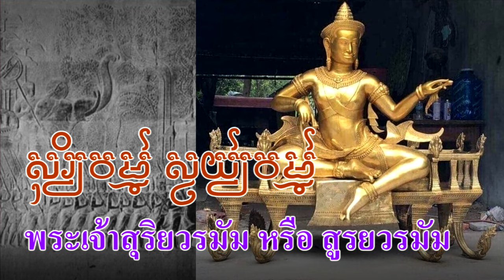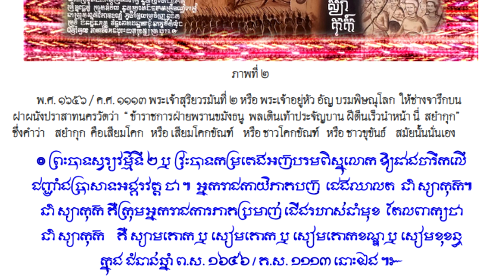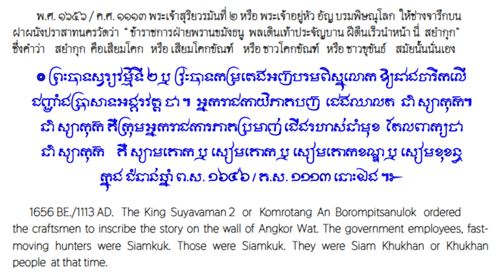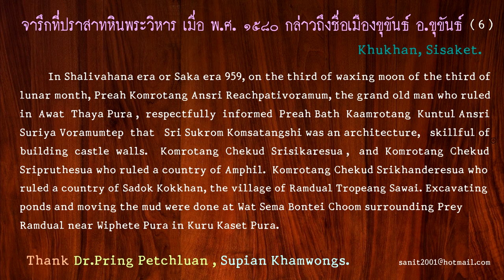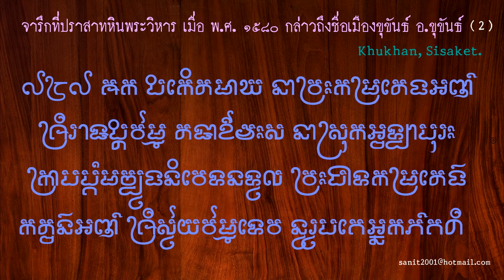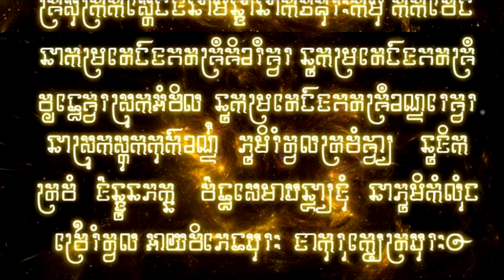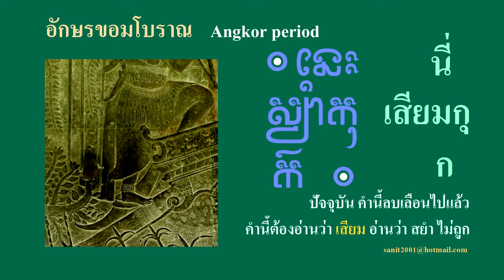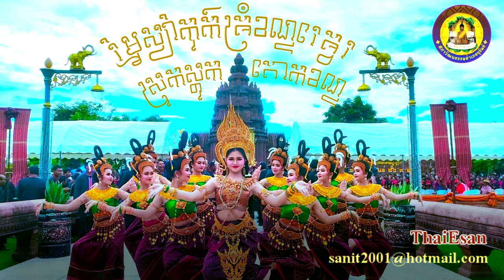Ep14 *ไขปริศนาภาพสลัก "เสียมโคก" (ស្យាំកុក) ที่ปราสาทนครวัด (New Upload) # 2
พระเจ้าสุริยวรมัมที่ 2  ครองราชย์ ระหว่าง ปี พ.ศ. 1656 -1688 พระองค์ได้ชื่อว่าเป็นกษัตริย์นักรบที่เข้มแข็ง ทรงปราบกบฏในอาณาจักรและแว่นแคว้นโดยรอบจนราบคาบ ยกเว้นเพียงอาณาจักร ไดเวียด เท่านั้น ทรงขยายอาณาจักรขอมโบราณไปกว้างใหญ่  ยิ่งกว่ากษัตริย์องค์ก่อน ๆ แต่ความยิ่งใหญ่ที่สุดของพระองค์คือ ทรงสร้างมหาปราสาท นครวัด ศาสนสถานที่สำคัญที่สุดเท่าที่โลกเคยรู้จัก เพื่ออุทิศให้แก่พระวิษณุเทพ ที่พระองค์ทรงนับถือ นอกจากนี้ยังทรงสร้างศาสนสถาน อีกหลายแห่ง เช่น ปราสาทบึงมาลา (ប្រាសាទបឹងមាលា), ปราสาทพระพิธู (ប្រាសាទព្រះពិធូរ), ปราสาทเจ้าสายเทวดา (ប្រាសាទចៅសាយទេវតា), ปราสาทบันทายสำเหร่(ប្រាសាទបន្ទាយសំរែ), ปราสาทธัมมานนท์ (ប្រាសាទធម្មនន្ទ) ซึ่งอยู่ในอาณาบริเวณพระนครหลวง อีกทั้งยังได้สร้างปราสาทวัดภู (ຜາສາດວັດພູ) ในลาว เพิ่มเติมจากสมัยพระเจ้าสุริยวรมัมที่ 1ด้วย
          สำหรับคำว่า เสียมโคก ไม่มีใครรู้ว่าสลักไว้เมื่อใด ไม่มีใครกล่าวถึง แต่ในภาพวาดจิตรกรรมฝาผนัง ณ ภายในอุโบสถ พระแก้วเนรมิต วัดบ้านลำภู ตำบลใจดี อำเภอขุขันธ์ จังหวัดศรีสะเกษ  เขียนไว้ มีรายละเอียดคือ
พ.ศ. 1656 หรือ ค.ศ. 1113  พระเจ้าสุริยวรมัมที่ 2 หรือ พระเจ้าอยู่หัว อัญ บรมพิษณุโลก ให้ช่างจารึก บนฝาผนังปราสาทนครวัดว่า “ข้าราชการฝ่ายพรานขมังธนู พลเดินเท้าประจัญบาน ฝีตีนเร็วนำหน้า "นี่  เสียม โคก” คำว่า “ข้าราชการฝ่ายพรานขมังธนู พลเดินเท้าประจัญบาน คำนี้เอง ที่จิตร ภูมิศักดิ์ แปลว่า มาจากเมือง เชิงฌาล แปลผิดมานานแล้ว แต่ก็ยังมีคนเชื่อมาจนถึงทุกวันนี้ ผมจะทำคลิปเล่าเรื่องนี้เป็นการเฉพาะ อีกครั้งหนึ่ง คำว่า เสียมโคก หรือ เสียมโคกขัณฑ์ หรือ ชาวโคกขัณฑ์ ปัจจุบันคือชาวขุขันธ์สมัยนี้นั่นเอง
        คำว่า โคกขัณฑ์ ปรากฏที่ด้านข้างประตูทางเข้าปราสาทพระวิหาร มาตั้งแต่ พ.ศ. 1580  ก่อนสลักคำว่า เสียมโคก นะครับ ข้อความที่เขียนว่า ស្យាំកុក ในจารึก ออกเสียงว่า "เสียมโคก" សៀមគោក" คือ "อาณาจักรทวารวดี Dvaravati Kingdom" เสียมโคกขัณฑ์ សៀមគោកខណ្ឌ ก็อยู่ในอาณาจักรทวารวดี ด้วย อาณาจักรขอมโบราณ กลายมาเป็น ละโว้ เจนละบก อยุธยา รัตนโกสินทร์ คือ สยาม หรือ ขอม หลอมรวมเป็นไทย ดังในปัจจุบันนี้ "เมืองโคกขัณฑ์" ก็อยู่ในดินแดน "เสียมโคก" มาตั้งแต่โบราณกาล
        ดังข้อความจากจารึกพระวิหาร 1 ด้านที่ 1 ความว่า เมื่อมหาศักราช 989 หรือ พ.ศ. 1580 หรือ ค.ศ. 1037  พระเจ้าชคต ศรีขัณฑเรศวร เมืองสด๊กโคกขัณฑ์ หมู่บ้านลำดวนตระพังสวาย, พระเจ้าอยู่หัว อัญ ศรีราชปติวรมัม ,  พระบาทสมเด็จพระเจ้าอยู่หัว กะต๊วนอัญศรีสูริยวรมัมเทพ, พระเจ้าชคตศรีพฤทเธศวร, พระเจ้าชคตศรีสิขเรศวร และศรีสุกรมก็อมแสดงชี มาเข้าร่วมพิธีบวงสรวงเฉลิมฉลองการก่อสร้างปราสาทพระวิหาร เมื่อมหาศักราช 959 ขึ้น 3 ค่ำ เดือนมาฆมาส ตรงกับวันจันทร์ที่ 14 มกราคม  พ.ศ. 1870 หรือ ค.ศ. 1037 นั่นเอง
        ข้อความนี้ ผศ.ดร.ปริง เพชรล้วน อาจารย์ด้านภาษาศาสตร์ ถอดความจารึก ขอมโบราณ ปรากฏที่ด้านข้างประตู  ทางเข้าปราสาทพระวิหาร ปราสาทนี้ ปัจจุบันอยู่ที่เขาพระวิหาร จ.ศรีสะเกษ นั่นคือพระเจ้าสุริยวรมัมที่ 1  เดินทางไปบวงสรวงเฉลิมฉลองการสร้างประสาทพระวิหาร ร่วมกับเจ้าเมืองโคกขัณฑ์ ระบุวันเวลา เดือน ปี ที่ชัดเจน เรื่องนี้ไม่เคยมีใครกล่าวถึงมาก่อน, โปรดเข้าใจว่าทั้ง 2 ปราสาท สร้างพร้อมๆกัน ช่างทั้ง 2 ปราสาทไปมาหาสู่กัน และถ่ายทอดประสบการณ์การก่อสร้างปราสาทซึ่งกันและกันนะครับ
         ข้อความในจารึก ผมนำมาให้ดู คุณ,สุเพียร คำวงศ์ ผู้เชี่ยวชาญภาษา, ขอม, เขมร และภาษากูย เคยเขียนไว้แล้ว ผมนำมาให้ดู และผมได้เขียนเป็นอักษรขอมโบราณ นำมาให้ดูอีกครั้งหนึ่ง จะให้ฟังเสียงคำอ่านของคุณสุเพียร คำวงศ์ ในบันทึกนี้ด้วยครับ
         ผมเห็นภาพ ที่คุณไผท ภูทา โพสต์ไว้ที่เฟชบุ๊ก เป็นรูปขบวนช้าง มีคนขี่ช้างถือเชือกปะกำคล้องช้าง สงสัยว่าจะเป็นพวกกูย มีข้อความว่า ภาพบนผนังระเบียงชั้นในของปราสาทนครวัด ส่วนนี้ น่าจะสร้างในสมัยพระเจ้าสูรยวรมัมที่ 2 ยังมีชีวิตอยู่
        ภาพแรก : ดูลักษณะการแต่งกายและสิ่งประกอบ เช่น เชือกปะกำ น่าจะเป็นชาวกูยเป็นแน่แท้ เพราะ ในยุคนั้นและต่อ ๆ มา มีแต่ชาวกูยเท่านั้นที่เชี่ยวชาญเกี่ยวกับช้างที่สุด
        ภาพที่2 : เป็นการรวมหลายภาพมาไว้ในหน้าเดียว และที่ตรงกับภาพแรก มีบรรยายว่า เป็น อังกอเรี่ยน หรือประชากรอังกอร์ เลยอยากถามท่านผู้ส่องใส ว่า อังกอร์ในยุคสร้างปราสาทนครวัด (ยโศธรปุระ) นี้ เป็น
ชาวกูย (Kuy, Kauy) เป็นกำลังพลของอังกอร์จริงหรือไม่?
        ผมก็ได้อธิบาย ตามภาพนี้คงได้คำตอบแล้วนะครับว่า เป็นกูยเมือง โคกขัณฑ์ หรือเมืองขุขันธ์ในปัจจุบันนี้เอง ขุขันธ์ เป็นชุมชนชาวกวย หรือ กูยมานานแล้วครับ ในสมัยหลัง ๆ ที่ช้างเผือกของพระเจ้าเอกทัศน์ หนีมาทางขุขันธ์ ตากะจะและเชียงขันธ์ได้ช่วยจับช้างเผือก ส่งคืนกรุงศรีอยุธยา พระเจ้าเอกทัศน์ โปรดให้ตากะจะ มีบรรดาศักดิ์เป็น หลวงแก้วสุวรรณ แสดงว่าขุขันธ์เลี้ยงช้างมานานแล้วเป็นชุมชนขอมและกวย ที่ชำนาญการเลี้ยงช้างครับ
         ท้ายที่สุด ผมอยากจะให้ดูภาพนี้ เป็นภาพนางรำงานแซนโฎนตา คืองานเซ่นไหว้บรรพบุรุษ เจ้าเมืองขุขันธ์ ซึ่งจัดขึ้นทุกปี ภาพนี้จะเห็นตัวอักษรในภาพ เขียนว่า เรือม ซีมกู๊ก เซฺร็ย ขันเดียะเรซูร สฺรก สด๊ก กู๊กขัน ชื่อเสียมโคกยังอยู่ ชาวขุขันธ์ยังฟ้อนรำเป็นประเพณีมาจนทุกวันนี้

1. Asst. Prof. Dr. Pring  Petchluan Dip in Ed., B.Ed. (Eng.).,LL.B.,M.A.,Ph.D.
2. Asst. Prof. Sanit Phokhaphan (B.Sc. Chemistry), M.P.A. (Nida)
3. Mr. Supian khamwongs Cert. in Isan Dhamma Script.,B.P.H.(Public Health)